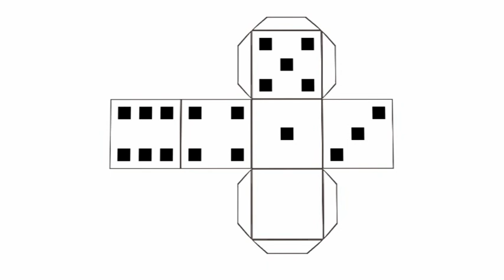kostka z papieru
animacja 3D składania kostki do gry z papieru - zabawa dla dzieci